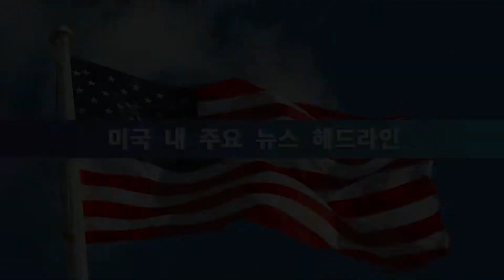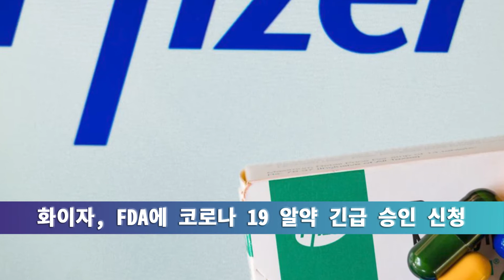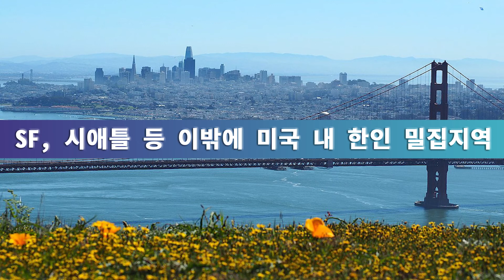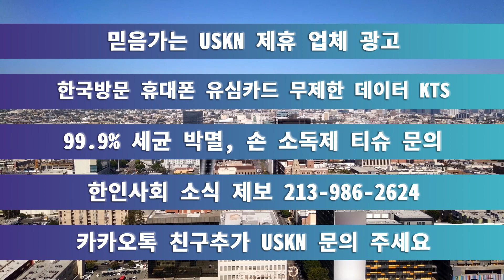미 전국 한인 밀집 지역 뉴스 11월 17일 수